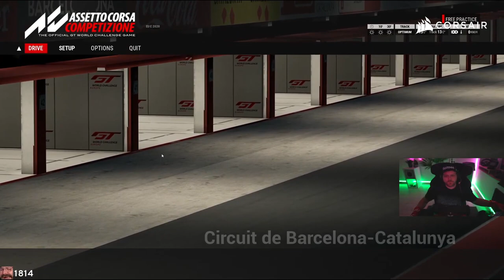12 STUNDEN BARCELONA | Assetto Corsa Competizione | Teil 4